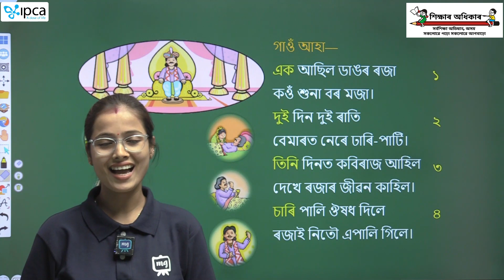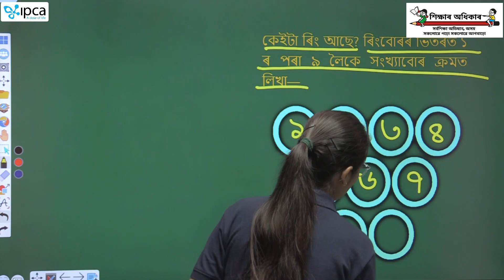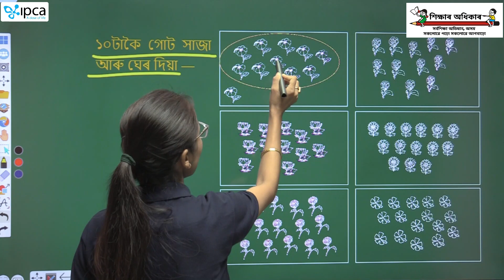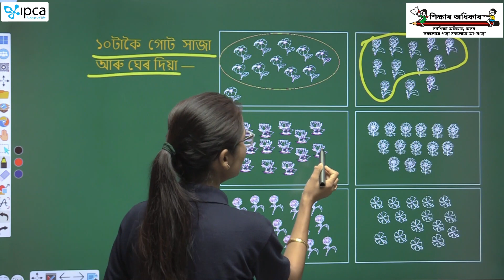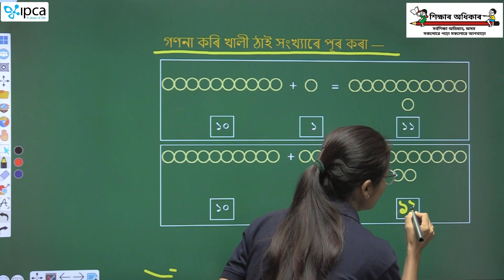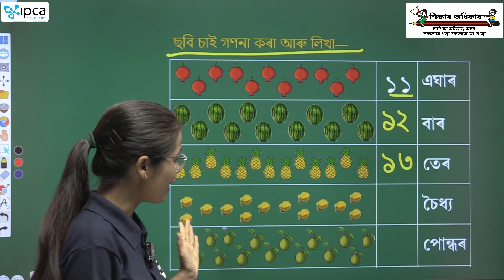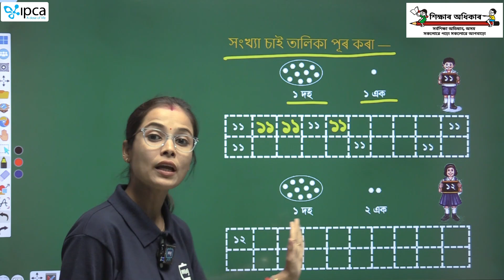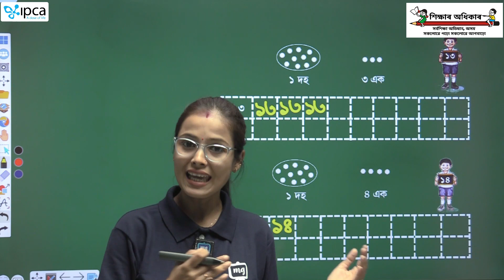Ekaksha Assam | Class - 1 | Math | Lesson - 6 | ১০ ৰ পৰা ২০ লৈ সংখ্যাৰ ধাৰণা | Part - 1